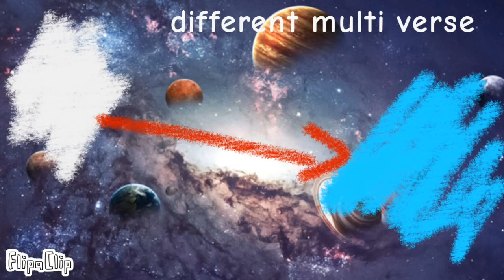Tristan the Television (PILOT)